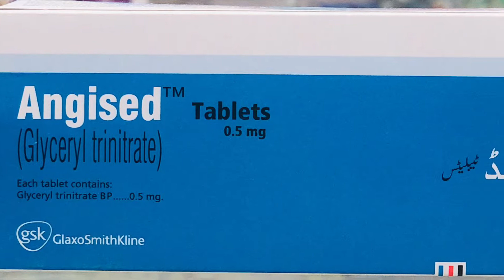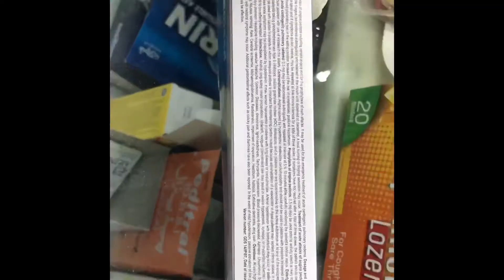Angised Uses | Glyceryl Trinitrate | High Blood Pressure Emergency|Cardnit|Sustac|Hindhi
Angesid Tablets uses is described which is glyceryl trinitrate that blocks calcium channels all video is about emergency hypertension in hindhi.